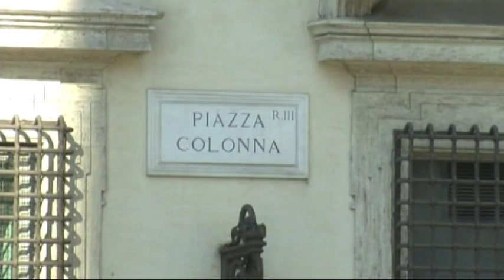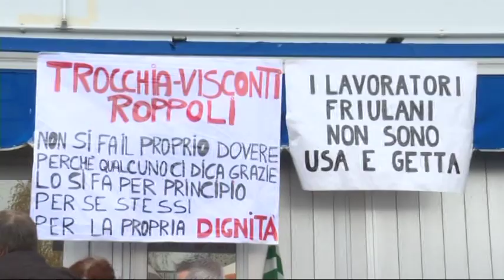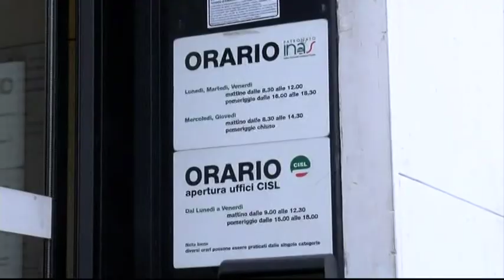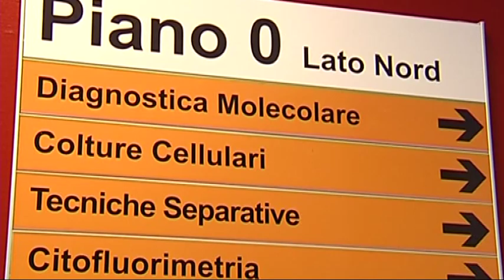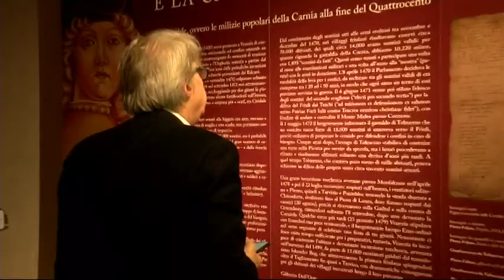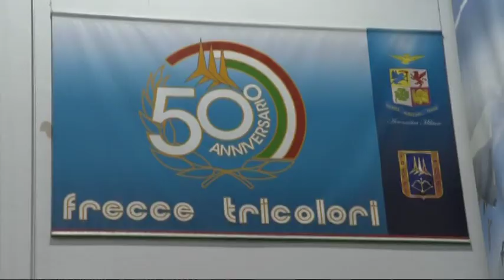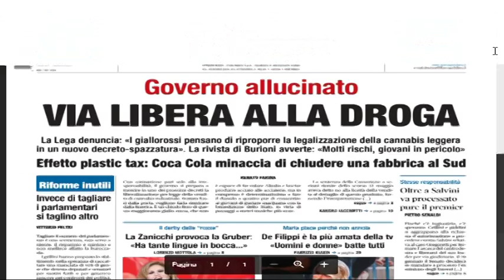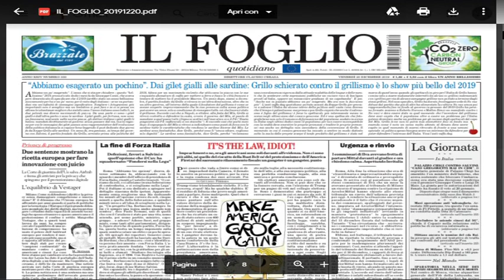TG NEWS 24 | 19 Dicembre 2019 | ore 22.30